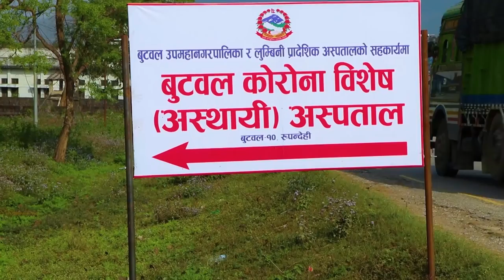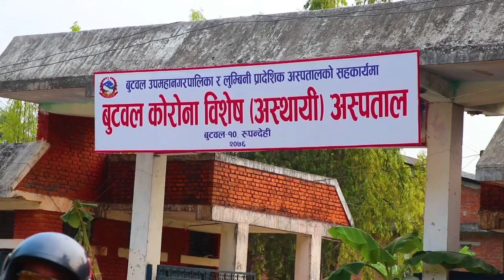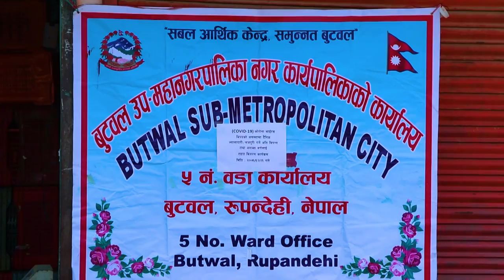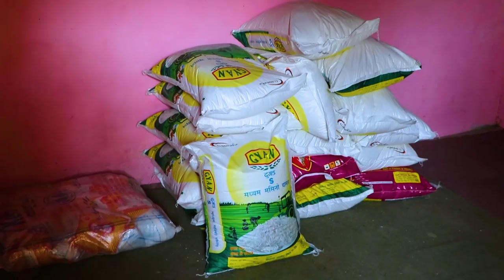Hamro Butwal Hamro Gaurav//COVID-19//Buddhatv//Butwal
Hamro Butwal Hamro Gaurav//COVID-19//Buddhatv//
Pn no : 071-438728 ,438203